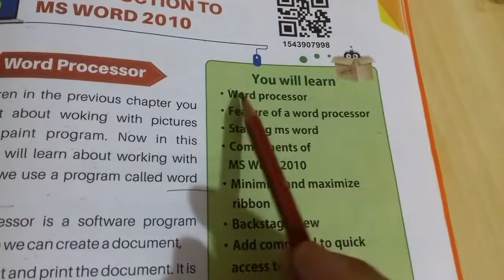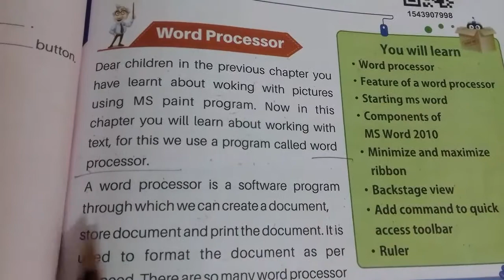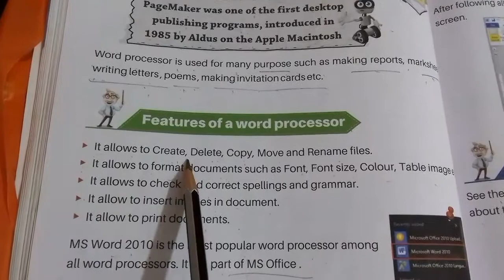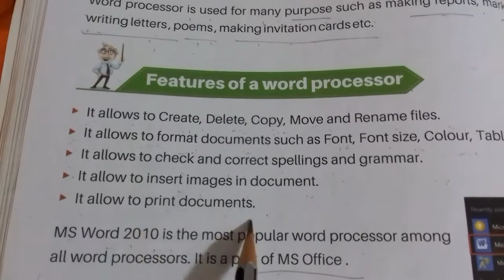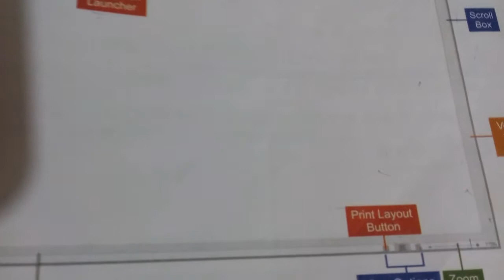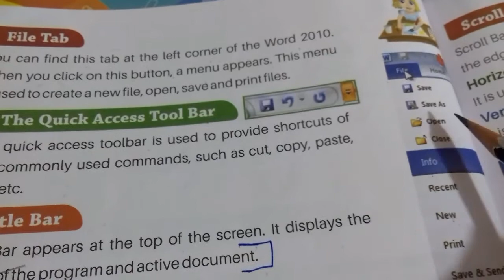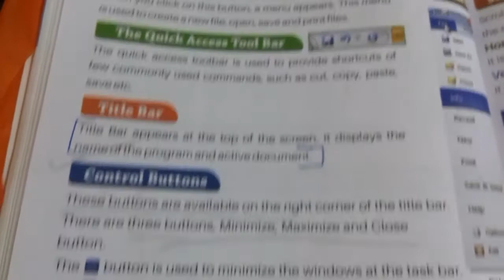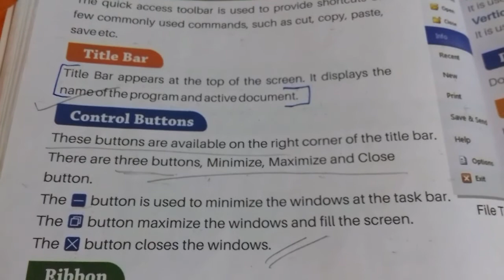Chapter -5 Introduction To Ms-word 2010 class 3 ||Computer CBSE Chapter explain Hindi and English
PGDCA
 CLASS 3 COMPUTER
Chapter -5
Introduction To Ms-word 2010 (part -1) explain  in Hindi

 Hi
 In this video I will teach you 5th  chapter (Part-1) of class 3rd according to cbse syllabus. Watch the complete video.
Next vedio part -2 and
Book solved Question Answer

class 3rd